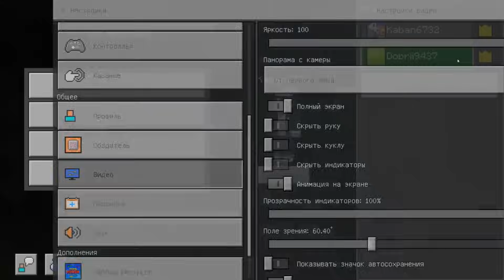😱КУПИЛ и ПРОКАЧАЛ БИЗНЕС В МАЙНКРАФТ! Кабан и Добрый!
В этом видео: Кабан и Добрый открыли бизнес в майнкрафт!